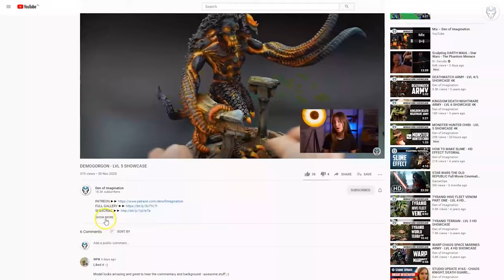WOLF-KIN OF RUSS - LVL 6 MINIATURE SHOWCASE 4K